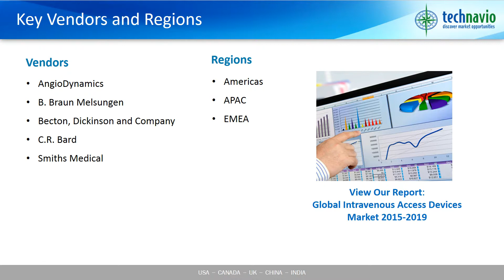Global Intravenous Access Devices Market 2015-2019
Intravenous access systems are devices that are used to deliver nutrients, fluids, and drugs such as antibiotics, analgesics, and antipyretics. The increasing elderly population and the associated need for medication, blood sampling, nutrition, and therapies for the management of chronic diseases are examples of some growth promoting factors in this market. These factors facilitate market growth during the forecast period and results in its healthy market value of more than USD 2,300 million by 2019.